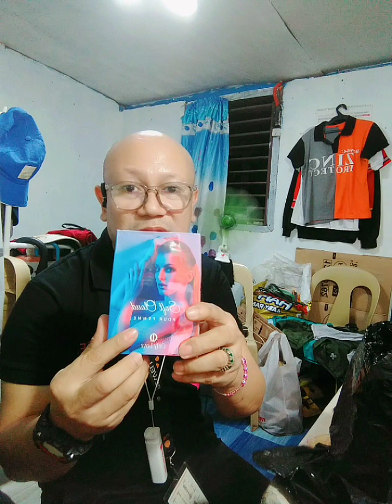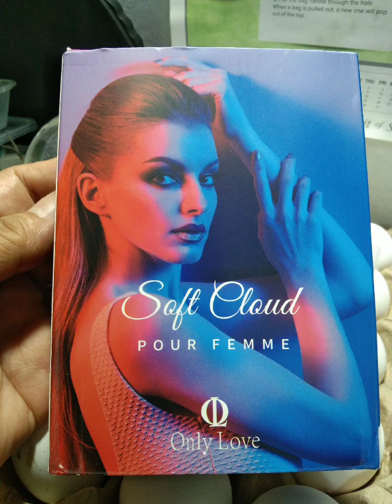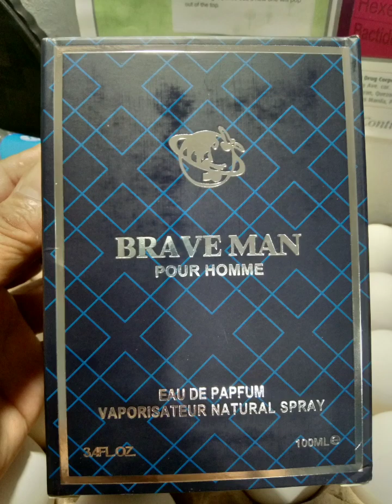UNBOXING PERPUME (Braveman & Soft Cloud)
Braveman and soft cloud unboxing mga kabebe ko nabili ko lng poh ito sa isang online shop at upon observing and checking nga poh maayos naman si packaging at si products but nong tenisting kona na gamitin sa sarili medyo di poh sya nagtagal i mean the scent nung perfume halos wala pang 1 hours napansin ko din poh na mild lng ung amoy nya di tulad talaga nung mga branded perfume na original na medyo matapang ung amoy i mean kahit konte lng poh patak nyo maamoy na sya agad ang price poh nila ay P359.00 regular but then nagsale sila at P159.00 pesos buy one take one pero nag check din akp nung rating ng store halos nasa 4.2 sya meaning ok naman poh pero na naman na tayo lugi dito gamitin ko n lng sya kahit papano ...
So mas mainam talaga na double check din natin ung store na binibilhan natin online the ratings and feedback poh ng costumers sa kanila.
Kung nagustuhan nyo poh ang video na ito o bago pa lng poh kayo napadaan sa channel ko kindly please pa like poh share and subscribe na rin poh para updated kayo sa vids na inuupload ko poh.